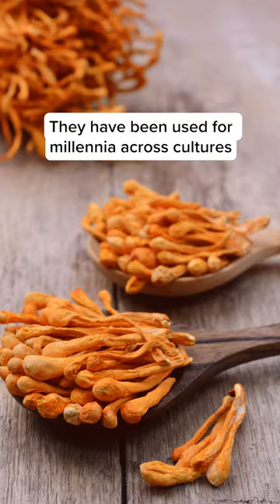Cordyceps and... zombies?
Have you heard what they’re saying about CORDYCEPS???

Not everything you hear is true! Contrary to what you might have seen in video games or television shows, Cordyceps is NOT a zombie apocalypse-causing fungus!

In reality, Cordyceps actually SUPPORTS human health. And, while we’re on the topic, Cordyceps supplements could make a great ally in an apocalyptic event because they help promote:*

Stamina*
Energy*
Fatigue reduction*

cordyceps poweredbymushroommycelium zombieapocalypse parasiticfungi *These statements have not been evaluated by the Food and Drug Administration. These products are not intended to diagnose, treat, cure, or prevent any disease.